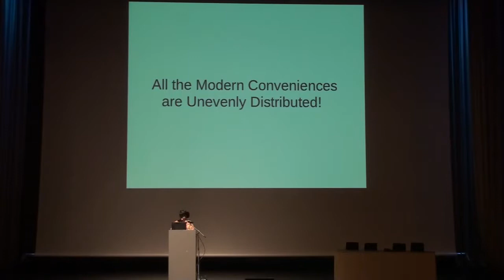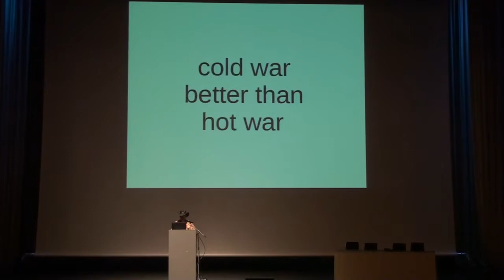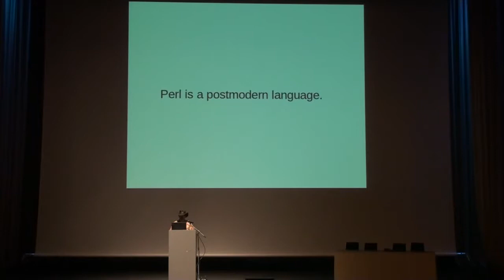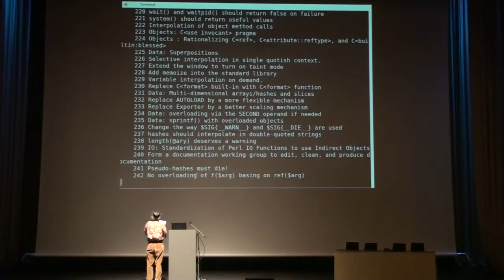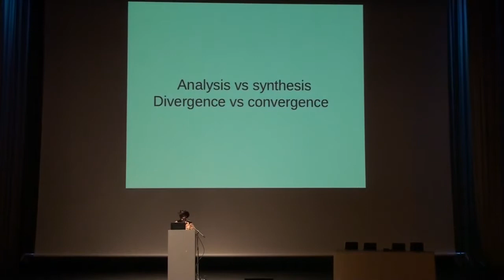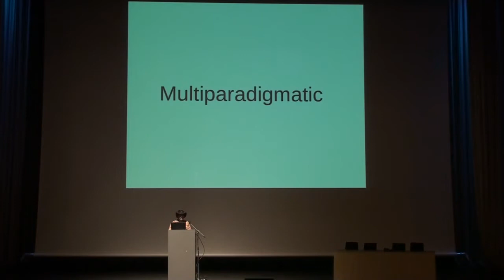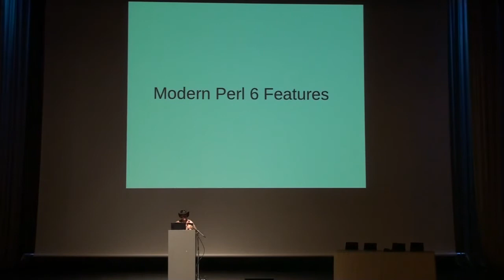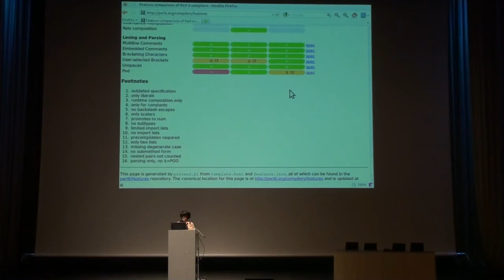Larry Wall. Keynote (YAPC::Europe 2011 in Riga)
Date: Monday, 15 August 2011 10:10
Duration: 60 minutes
Target audience: Any